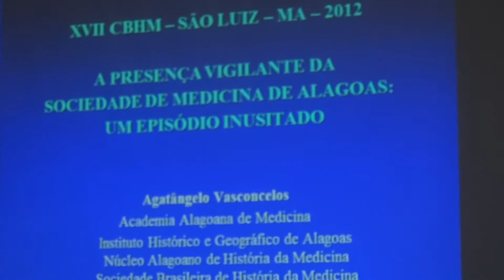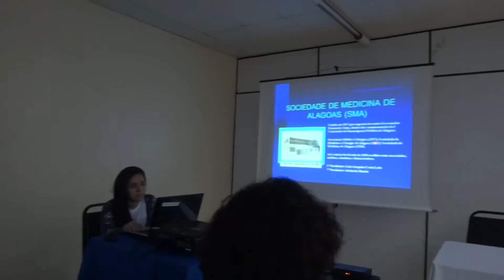SÃO LUIZ MARANHÃO 2012 13